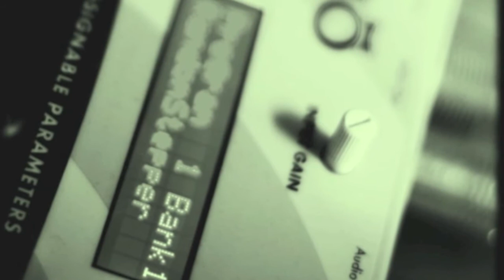Our First Synths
Only analog synths were used for this piece.
Dave Smiths Prophet 08 and Mopho. Moog Sub Phatty and Slim Phatty.